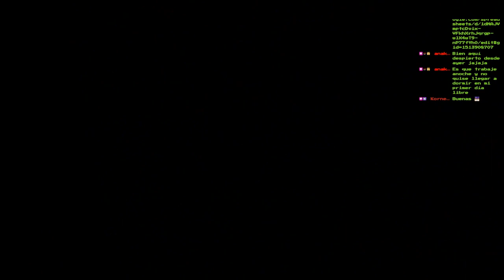🔥Sellos Stock-Clematis🔥💀BOSSES Water Elm + Minotaur Zombie + Tieger & Nessa💀🕹️Vagrant Story🕹️🔴EP.39🔴